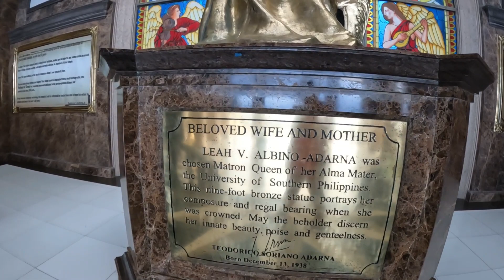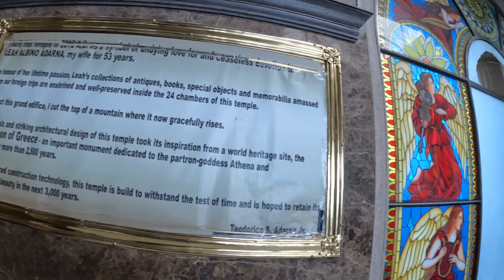Vacation To Cebu Philippines